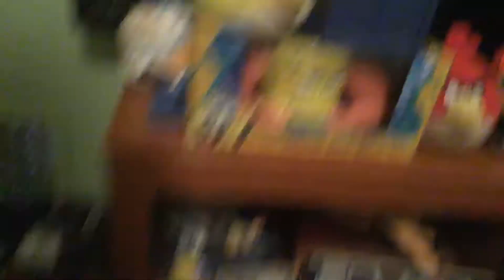Sbl movie: The horror movie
About: spongebob has to get rid of his fear of The horror movie